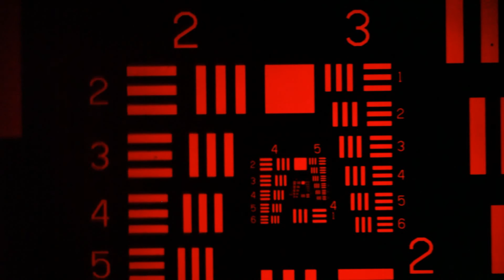Demonstration Video on the focus tunable MOIRE LENS©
The MOIRE LENS© is an innovative tunable lenses. It offers some tremendous advantages compared to other lenses:

ready for high power applications;
focal spot stays on optical axis;
compact design (thin and lightweight);
scalable in size, wavelength and power;
diffraction limited resolution (monochromatic light);
continuous-, simple- and exact variation of optical properties within a wide range (e.g. D = ± 20 dpt)

As can be seen in the video, a combination of two MOIRE LENSES© can be used to create a variable magnification lens. It represents the potentially most compact zoom optics (especially suitable for smartphone- or thermal-cameras).